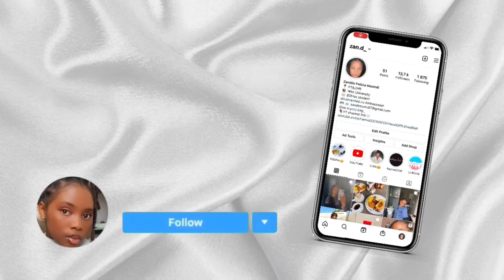Monetization | tips to YT beginners | How I grew my channel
Hey besties 🥰

In this video I will be sharing how I was able to grow my channel in less than 3 months, and also sharing tips for YT beginners like myself 🥰

Missed you guys so much 😪❤️